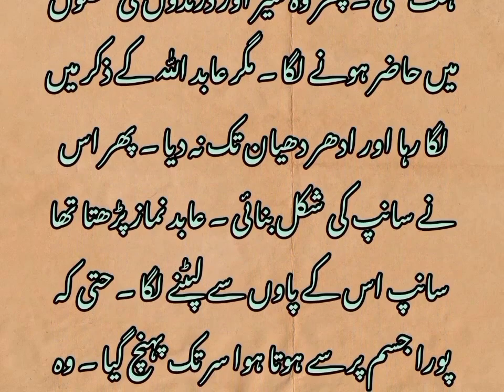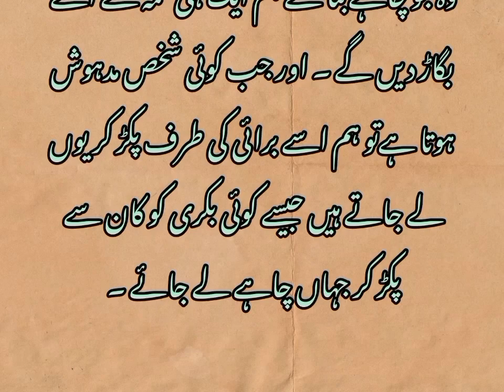Sheatan ke hath ka khilona konsa shakhas hy ?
sheatan ke tean hathyar hain jin se wo logon ko apna shikar bnata hy or unhy halakat main dal deta hy .
Sheatan ka jal
Sheatan halakat main kesy dalta hy ?
Sheatan ka war
islami waqia
Bani israel ka sacha waqia
Bani israel ka aabid
sacha waqia
islamic history
Nabiyon ke qissy
islamic education